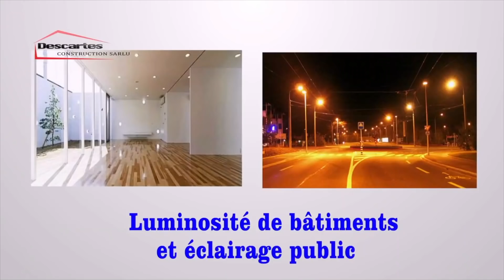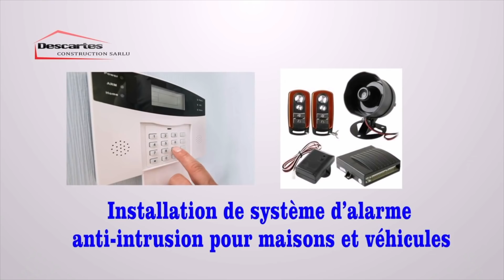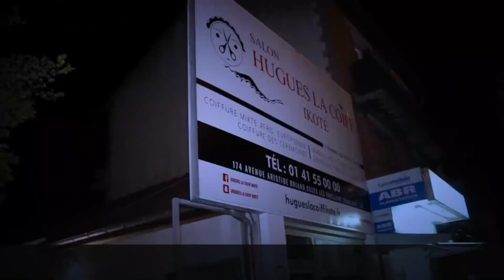EXCLUSIVITÉ: DANIEL SAFU CONFIRME BALUBA BABOMI UDPS. ASENGI FELIX TSHISEKEDI ALAKISA DIPLÔME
EXCLUSIVITÉ: DANIEL SAFU CONFIRME BALUBA BABOMI UDPS. ASENGI FELIX TSHISEKEDI ALAKISA DIPLÔME NA PLACE ASALA BA ETUDES, EYINDI TOLANDA...